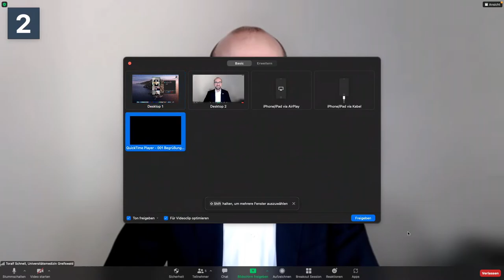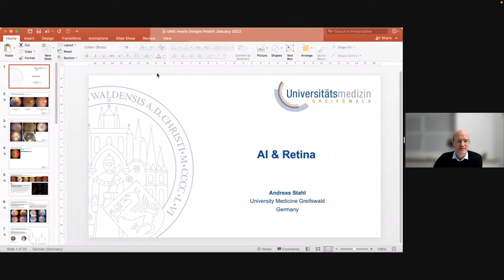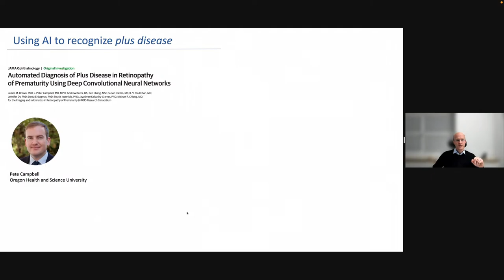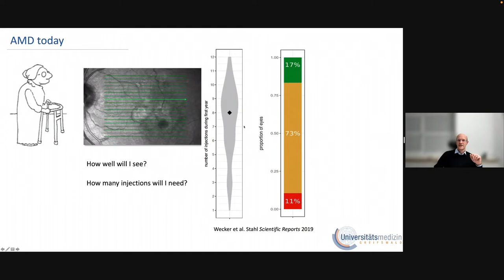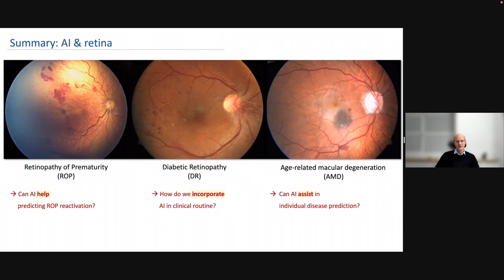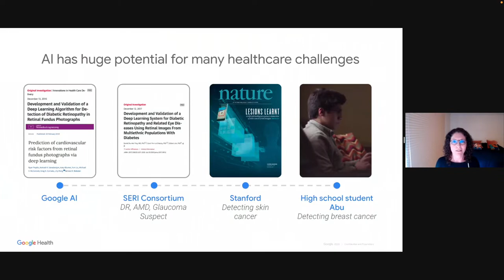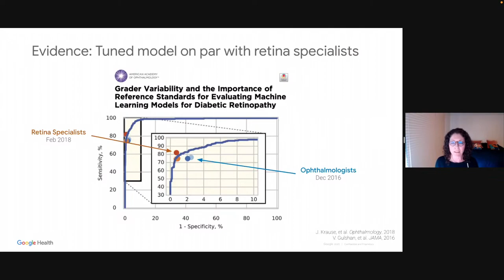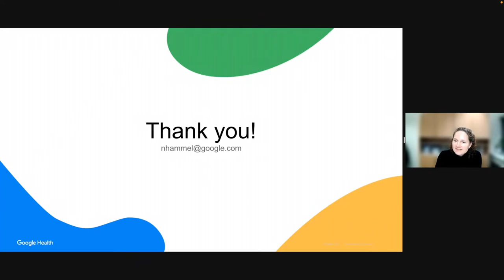Digital Health Meetup - University Medicine Greifswald meets Google Health - AI in Ophthalmology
The application and advancement of artificial intelligence (AI) in healthcare has attracted huge interest in recent years.
Ophthalmology, which is highly dependent on imaging, is a forerunner in the field of artificial intelligence (AI) in medicine. AI is expected to provide ophthalmologists with new automated tools for diagnosing and treating eye diseases. This digital transformation is being driven in part by the recent rise in attention of the medical potential of AI by major players in the digital world, such as Google.
At the Digital Health Hub in Greifswald we will meet with experts from Google and the University Medicine Greifswald and discuss the potential, and some of the challenges, that AI may be able to deliver.

Welcome:
Stefanie Drese • Minister of Social Affairs, Health and Sports • Mecklenburg-Vorpommern
Mareike Donath • Head of the Specialized Unit for Digitalization and International Affairs • Mecklenburg-Vorpommern
Prof. Dr. Uwe Reuter, MBA • Medical Director & Chairman of the Board • University Medicine Greifswald
Prof. Dr. Karlhans Endlich • Scientific Director & Dean • University Medicine Greifswald
Prof. Dr. Wolfgang Motz • Medical Director & General Manager • Clinic Karlsburg

Speaker:
Naama Hammel • Clinical Science Lead Ophthalmology at Google Health • San Francisco, California
Prof. Dr. Andreas Stahl • Director Clinic and Polyclinic for Ophthalmology at University Medicine Greifswald • Greifswald, Mecklenburg-Vorpommern

Moderation:
Prof. Dr. Susanne Schnell • Director Medical Physics University of Greifswald • Greifswald, Mecklenburg-Vorpommern
Toralf Schnell • Chief Digital Officer & Head of Digital Health Hub University Medicine Greifswald • Greifswald, Mecklenburg-Vorpommern

Event Coordinator:
Lars Schimanski • WITENO GmbH • Greifswald, Mecklenburg-Vorpommern